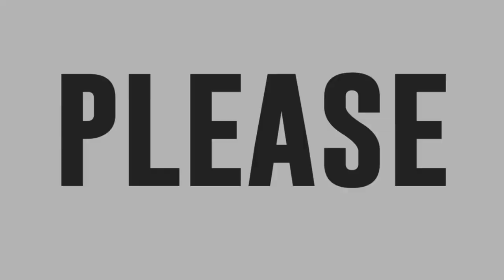Hurado K Brosas, may pasabog na birthday treat sa Madlang People!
Kapamilya OPM icons K Brosas, Rachel Gabreza, Randy Santiago, and Daryl Ong deliver incredible performances of Cher’s “If I Could Turn Back Time,” “(I Can’t Get No) Satisfaction,” and “Believe."